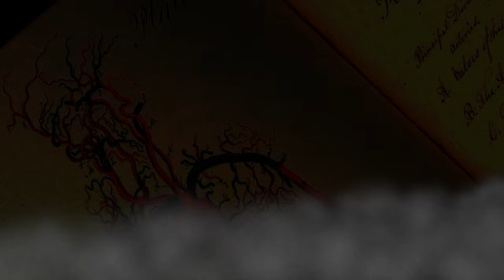Frankenstein Control Special #02: DELTARUNE Part 5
Tastes like friendship!